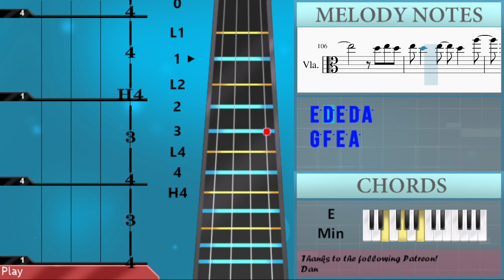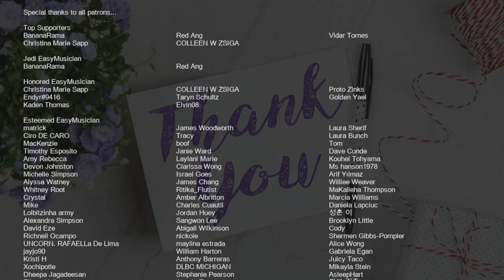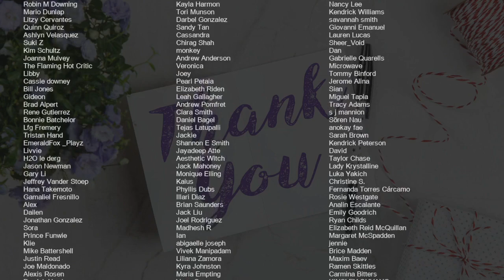How to play 505 by Arctic Monkeys on Viola (Tutorial)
Comment and let us know how the videos have helped you. It keeps us going! :)The easiest way to learn how to play 505 by Arctic Monkeys on the viola. It's a viola tutorial for 505 by Arctic Monkeys.

EasyViolaLesson teaches you to play the your favorite instrument, through easy and simple animation so that you too can learn how to play 505 by Arctic Monkeys on the viola easily. A viola tutorial with visual animation graphic.

Chords of Viola arrangement:
D Min   E Min   D Min   E Min   D Min   E Min   D Min   E Min

Melody notes of Viola:
A4
B4
G4
A4
F4
B4
G4 F4 E4 A4
E4 E4 G4 E4
D4
E4   E4 E4 E4 A4
G4 G4 F4 E4
A4 E4 E4 D4 E4
C4 D4
E4   D4 C4 D4 E4
A4
B4
C4
E4 E4 D4 E4
C4 D4
A4
B4
C4
E4 E4 E4 D4 A4
E4 F4 E4 D4 E4
C4
E4
B4
D4
C4 D4
A4
B4
B3 C4 C4 C4
B3 B3 B3 B3
B3 E4 E4 E4 E4 E4 E4 E4
E5
B4
A4
B4     G4
A5 G5 F5 E5
A5 E5 E5 D5 E5
D5
E5 E5 E5 E5 A5
G5 F5 E5 A5
E5 E5 G5 E5
C5
E5 F5 E5 D5 E5
F5 E5 D5
A4 E5 E5 D5 E5
C5 D5
D5 D5 A4 F4 D5
D5 A4 F4 D5 D5 A4 F4 D5
E5 E5 B4 G4 E5
E5 B4 A5 G5 F5
C5
C5 D5
A4
D5   D5
E5
E5   E5
E5 D5 C5 B4 A4
B4 C5 C5 C5
B4 B4 B4 B4
B4 E5 E5 E5 E5 E5 E5 E5
E4 D4 C4 B3 A3